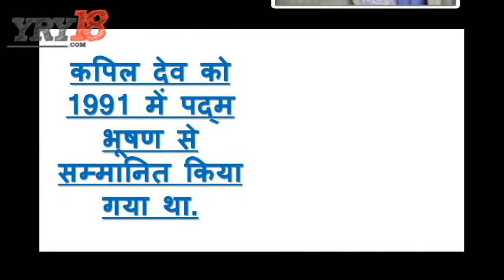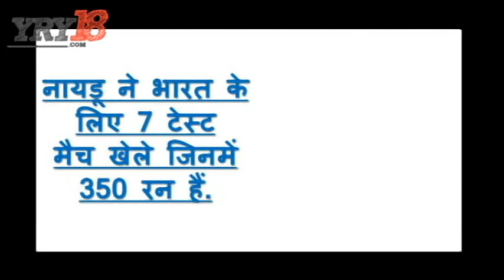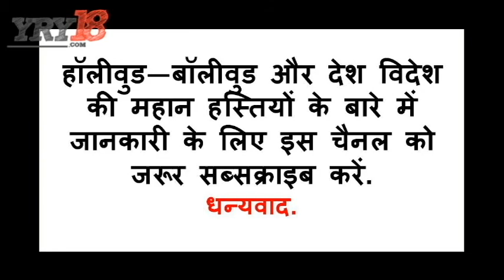कपिल, गावस्कर समेत 10 क्रिकेटरों को मिल है पद्म भूषण | Indian Cricketers Padma Bhushan | YRY18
Hello friends, Today we are talking about How many cricketer have got Padma Bhushan awards and why? Padma Bhushan and legendary cricket players of India.

1. cricketer Mahendra Singh Dhoni
Dhoni has been recommended for Padma Bhushan's honor. Dhoni has played 300 ODIs and has 100 stumpings in ODIs.

2. cricketer Kapil Dev
India got the first world cup in the captaincy of Kapil Dev. Kapil Dev was awarded Padma Bhushan in 1991. Kapil has played 131 Test matches in his career. In these matches, he scored 5248 runs and scored 8 centuries. Kapil scored 3783 runs in 225 one-dayers.

3. cricketer Sunil Gavaskar
Famous cricketer Sunil Gavaskar was awarded Padma Bhushan in the year 1980. Gavaskar has played a total of 125 Test matches in his career. In these matches, he scored 10122 runs and scored 34 centuries. In the 108 one-dayers, he scored a total of 3092 runs and scored one hundred.

4. cricketer Rahul Dravid
Rahul Dravid got Padma Bhushan in 2013. Rahul played 164 Test matches. He scored 13288 runs and scored 36 hundreds in these matches. Rahul scored 10,889 runs and scored 12 centuries in 344 one-dayers.

5. cricketer DB Deodhar
DB Deodhar was the first class cricketer of Maharashtra. At the age of 99, he was honored with Padma Bhushan in 1991. Deodhar played 81 first-class matches in which he scored 4522 runs and scored 9 hundreds.

6. cricketer Chandu Borde
Chandu Borde was awarded Padma Bhushan in 2002. He played 55 Test matches in total. In these matches, he scored 3061 runs and scored 5 centuries.

7. C. K. Naidu
C.K. Naidu was awarded this year in 1956. Naidu played 7 Test matches for India, including 350 runs. In addition, he scored 11825 runs in 207 first-class matches with 26 centuries.

8. cricketer Lala Amarnath
In 1991, Lala Amarnath was awarded Padma Bhushan. Amarnath played 24 Test matches and scored 878 runs in his career. But the century just put one.

9. cricketer Raja Bhalender Singh
Raja Bhalender Singh was awarded the Padma Bhushan in the year 1983. He played 13 first-class matches in his career, in which he scored 392 runs and scored one hundred.

10. Venu Mankad
Venu Mankad was awarded Padma Bhushan in the year 1973. He played 44 Tests in his career, scoring 2109 runs with 5 centuries.